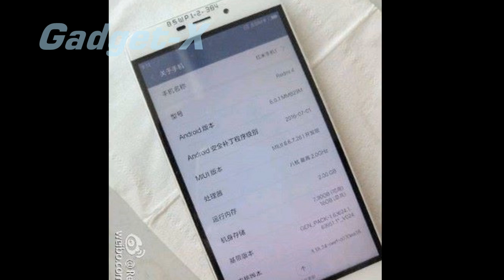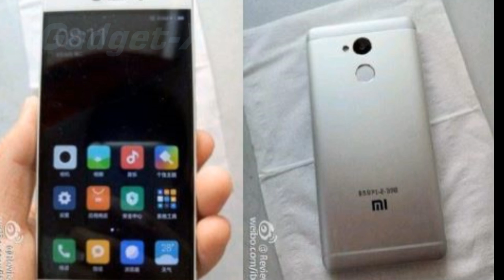Xiaomi Redmi 4 gadget x